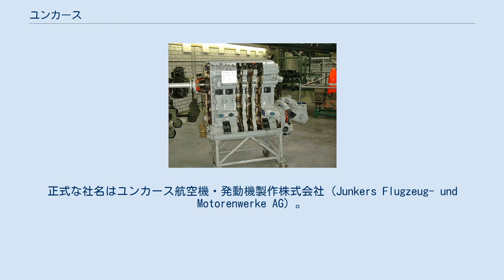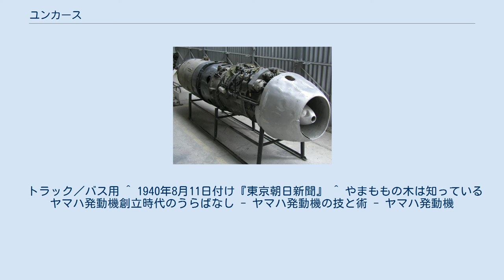ユンカース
ユンカース（Junkers、戦前はユンケルスの表記も見られた）は、ドイツの航空機・エンジンメーカーである。
正式な社名はユンカース航空機・発動機製作株式会社（Junkers Flugzeug- und Motorenwerke AG）。
前身は1895年にフーゴー・ユンカースが設立したボイラーおよびラジエータ製造を手がけるユンカース＆Co温水器製造社（Junkers & Co. Warmwasser-Apparatefabrik）。
第一次世界大戦を通じて全金属製航空機製造大手へと成長し、第二次世界大戦ではドイツ空軍へ軍用機を供給した。
 第二次世界大戦後はユンカース有限会社（Junkers GmbH）として再建され、最終的にメッサーシュミット・ベルコウ・ブローム（MBB）に吸収された。
 満州航空のユンカースJu 86の就航を祝う満州国の荷札 液冷水平対向ピストン直列4気筒（8ピストン） 液冷垂直対向ピストン直列5気筒（10ピストン） Jumo 205 液冷垂直対向ピストン直列6気筒（12ピストン） カップルドエンジン 液冷垂直対向ピストン12気筒（24ピストン） カップルドエンジン 液冷十字対向ピストン24気筒（48ピストン） 液冷水平対向ピストン直列6気筒（12ピストン） 液冷直列6気筒 液冷V型12気筒 Jumo 210 液冷倒立V型12気筒 液冷4気筒×6バンク 24気筒 液冷6気筒×6バンク 36気筒 Jumo 004 日本では日本楽器製造がライセンス生産権を得ていた。
 トラック／バス用 ^ 1940年8月11日付け『東京朝日新聞』 ^ やまももの木は知っている ヤマハ発動機創立時代のうらばなし - ヤマハ発動機の技と術 - ヤマハ発動機